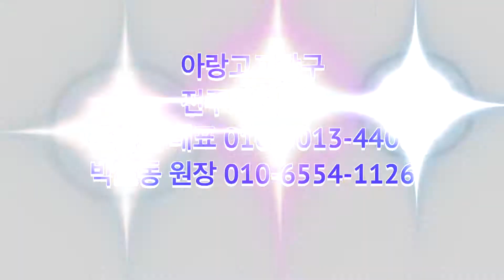아랑고고장구 전주덕진분원,머니축하공연,박호동원장,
아랑고고장구 전주덕진분원으로 개원축하무대입니다.